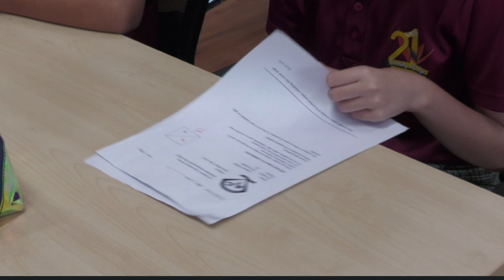ANTI DRUG by Best Group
Title of Video: Anti Drug
Name of Team: Best Group
School Name: Evergreen Secondary School
Category: I (Youths Aged Between 12 and 16)
Synopsis:
The reality where drugs cannot help you in exams.